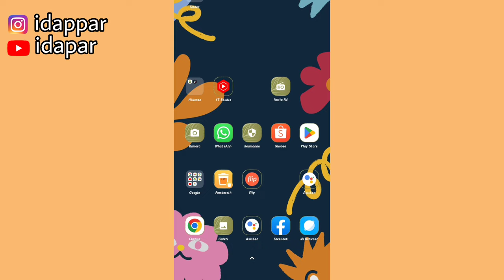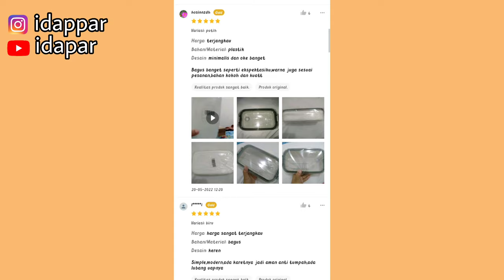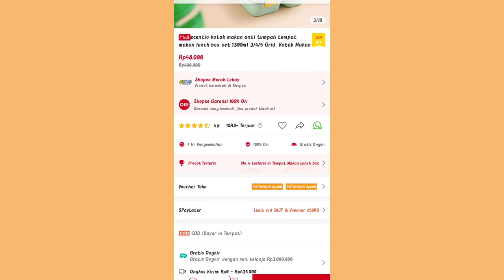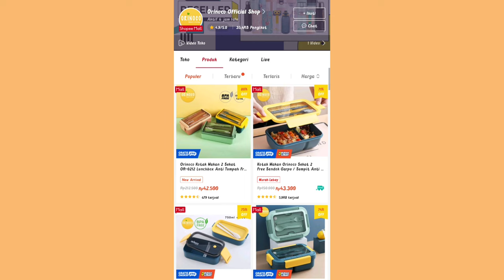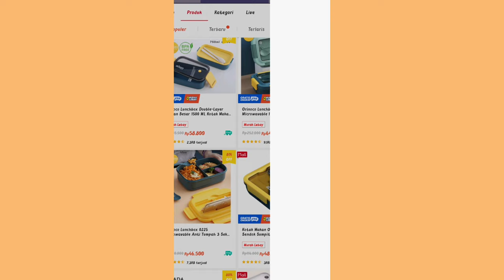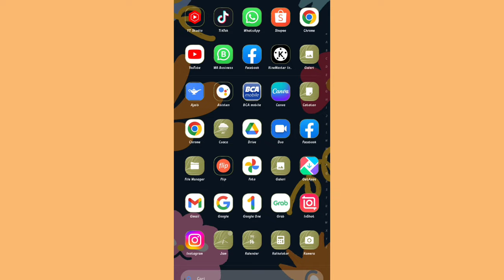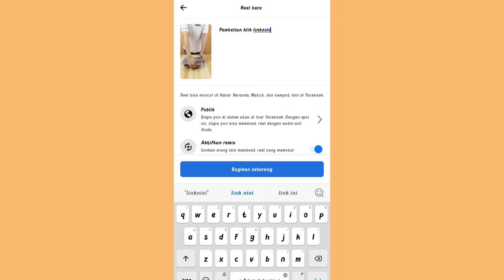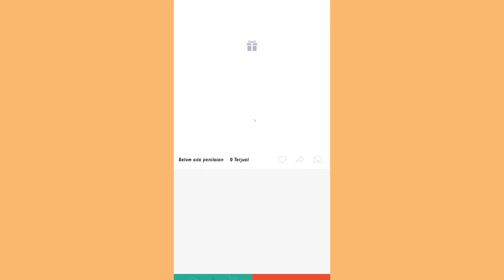PRODUK YANG LAGI HITS & BOOMING DI SHOPEE AFFILIATE | BANYAK JUGA YANG REVIEW KARENA EMANG LAGI HITS